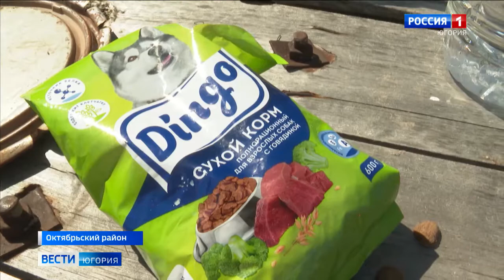Жители Приобья сообща строят приют для бездомных собак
В Приобье Октябрьского района добровольцы взяли шефство над бродячими собаками, не дожидаясь строительства специализированного приюта. Волонтеры насчитали порядка пятидесяти бездомных животных. Для них построили вольеры, площадку для выгула и даже организовали лечебно-досуговый зооцентр. А помогали им в этом жители поселка, которые к волонтерскому движению отношения никакого не имеют.

Смотрите выпуски "Вести-Югория" на телеканале Россия-1 ежедневно по будням:
утром - 5:07, 5:35, 7:07, 7:35, 8.07, 8:35, 9:00
днём - 14:25
вечером - 21:05
И в выходные:
в субботу - 8:00
в воскресенье - итоговая программа "Местное время. Воскресенье" - 8:00